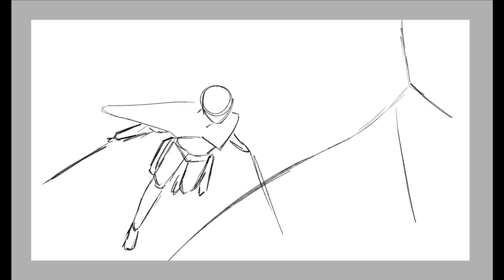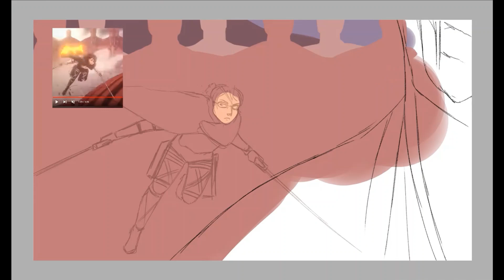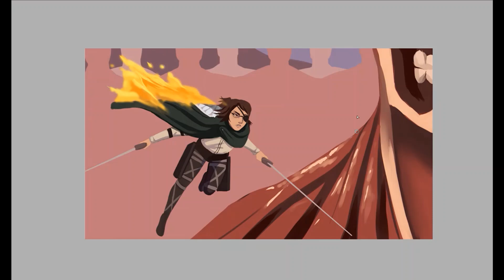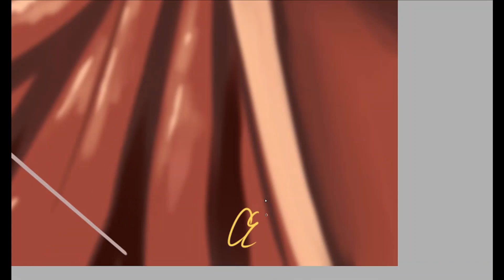Hange's Sacrifice Speedpaint